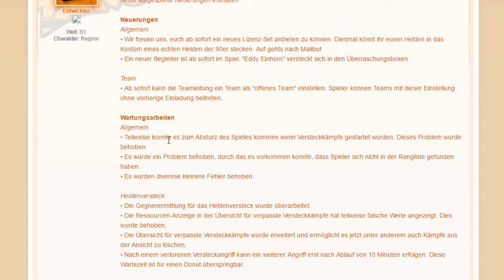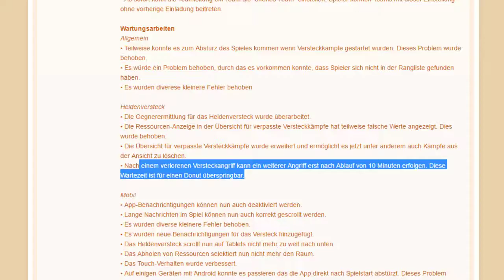DA IST DAS EINHORN und mein Kätzchen Nora - HeroZero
Heute mal eine etwas andere Folge, da ich meiner Meinung nach viel und schnell geredet habe (auf Grund vorhandenen Zeitdrucks^^). Außerdem spielt Nora immer wieder eine Rolle in diesem Video - ich glaube, ich muss sie doch mal aus meinem Zockerzimmer aussperren, wenn ich Videos für euch aufnehme. Wie dem auch sei - viel Spaß mit der heutigen Folge!

Hier könnt ihr mich indirekt unterstützen (mal eben nen neuen Prozessor gönnen? :P)